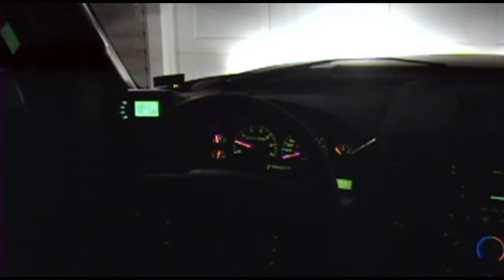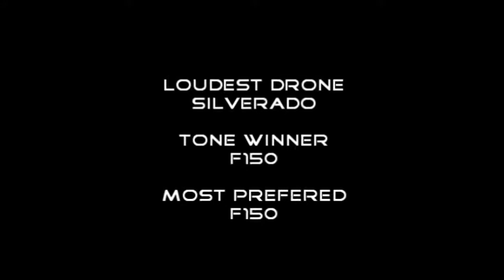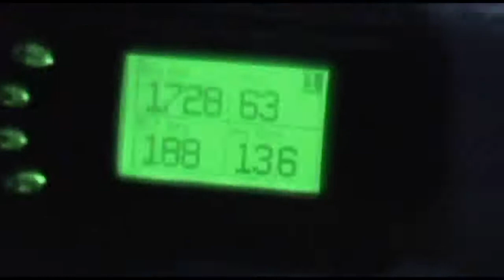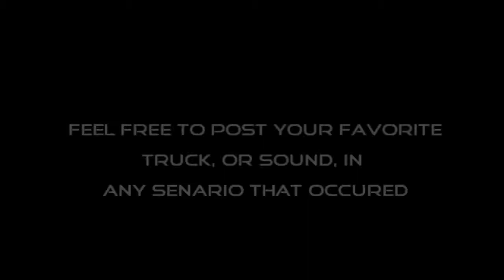Exhaust Video, Interior. Silverado vs F150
I got bored and made a comparison video of my old Silverado and current F150's exhaust. I've always gotten numerous comments about people stating my F150s way quieter than the Silverado was, well fact of the matter is, they're quite similar. The Chevy droned more and the F150 has a more sound proof cabin, but outside they are about the same in volume while driving. Enjoy.

2005 Chevy Silverado 2500HD 6.0L
Stock manifolds
Magnaflow hi-flow cats
3" True Duals H piped
Flowmaster Super 44 mufflers
4"x12" Magnaflow tips

2004 Ford F150 5.4L
Stock manifolds
Rear cats deleted
2.5" True Duals X piped
Magnaflow 11" body mufflers
4"x18" Magnaflow tips